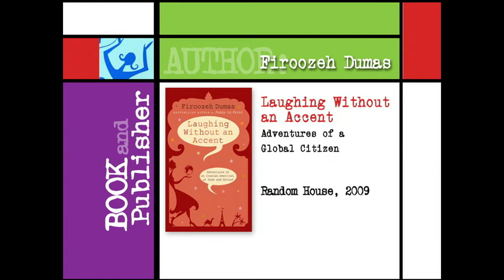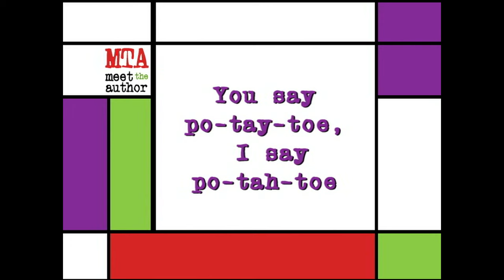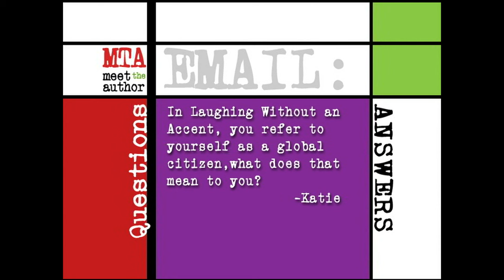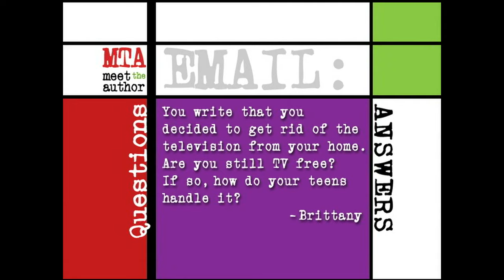Meet The Author : Firoozeh Dumas